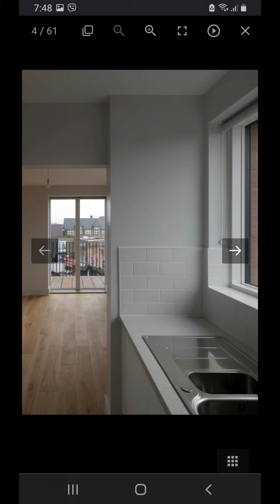Henly Halebrown Court. United Kingdom 🇬🇧